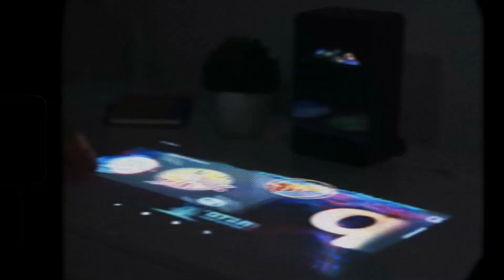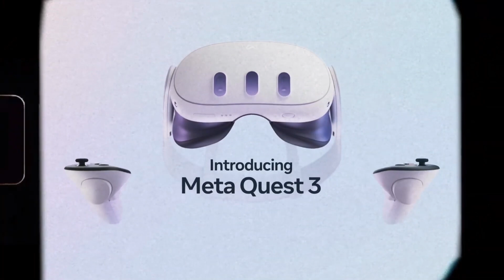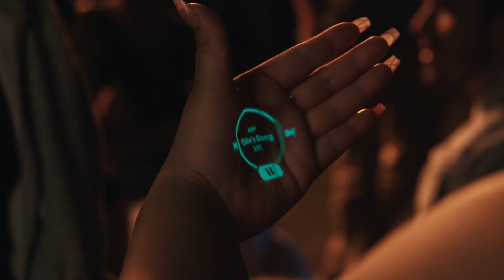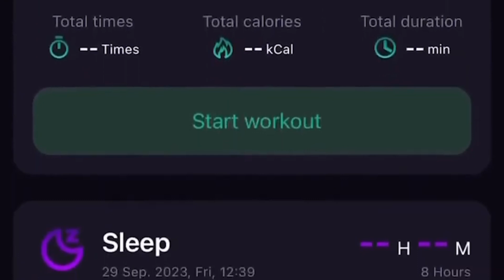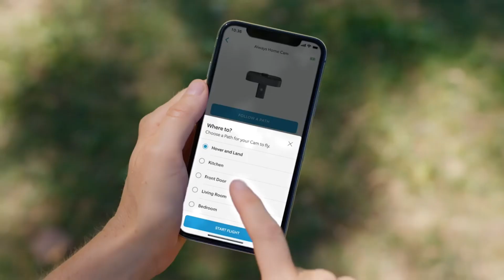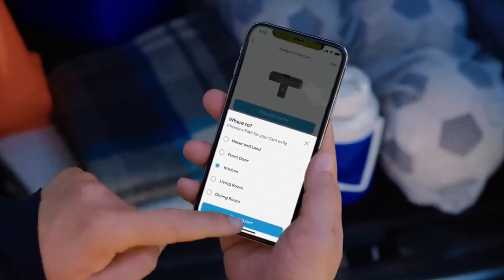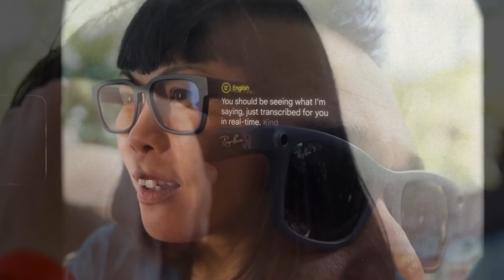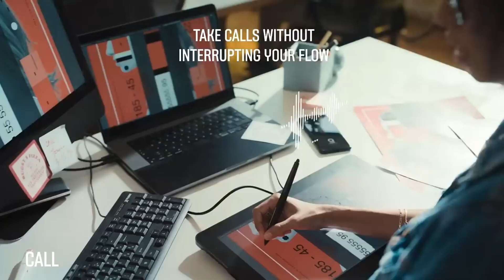Top 5 Upcoming Tech of 2024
Everything About the Upcoming Tech of 2024

In this exciting video, we explore the mind-blowing tech innovations set to revolutionize our lives in 2024. From advanced AI assistants to immersive virtual reality experiences, join us as we dive into the cutting-edge technologies that will shape our world. Don't miss out on this sneak peek into the incredible tech of tomorrow

Sections:
00:00 Mixed Reality
01: 42 Humane AI Pin
03:15 Smart Ring
04:45 Indoor Door Camera
05:49 Meta AI Glasses